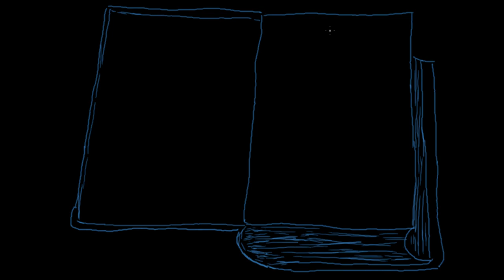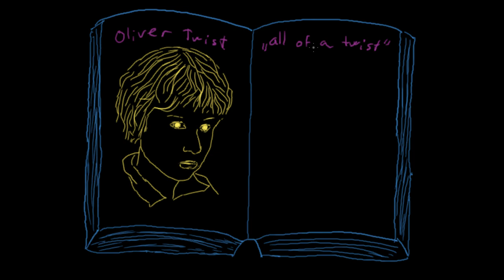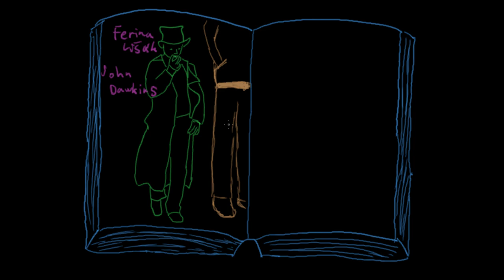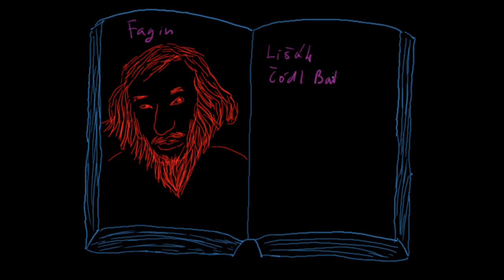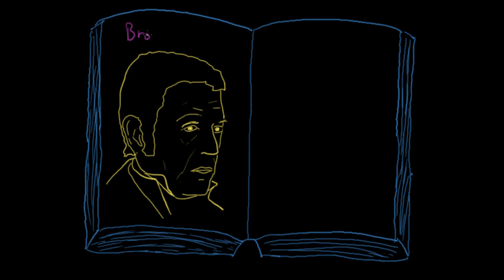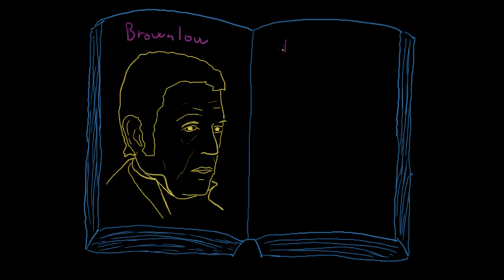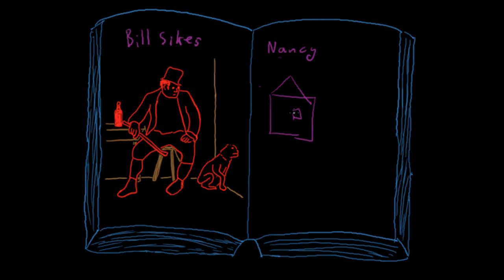Oliver Twist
Popis děje a charakteristika postav slavného realistického románu od Charlese Dickense Olivera Twista.